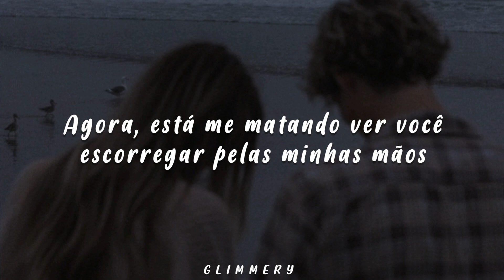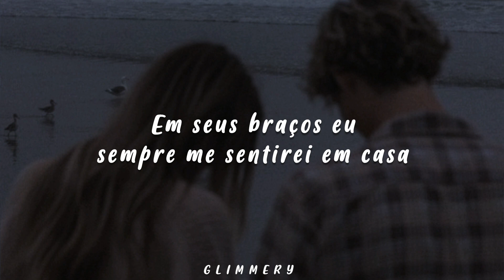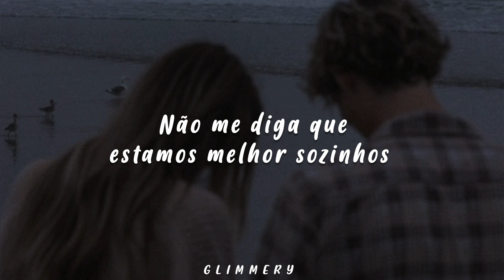Berre - Better Of Alone (Tradução)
Should've known that this life, it could never last
Now it's killing me watching you slipping through my hands
Let you into my heart, it was way too fast
All these memories haunting me that I can't get past
Like that first night in my car that you kissed me
Dropped you off and you said that you'd miss me
Wish I could've known
'Cause I
I can hear it in the silence
Won't you show me where your heart is, my love?
I'm scared of letting go, I don't wanna know
Don't tell me we're better off alone
Would you lie and say forever
For another night together, my love?
And keep your body close, I don't wanna know
Promise me that tonight you won't let it show
And that you've packed your bags, and you've already let me go
Please don't say I'll be happier on my own
'Cause in your arms it will always feel like home
'Cause I
I could hear it in the silence
Oh, I'm better off alone, hmm
Oh, I'm better off alone